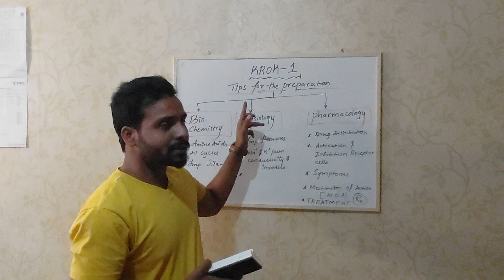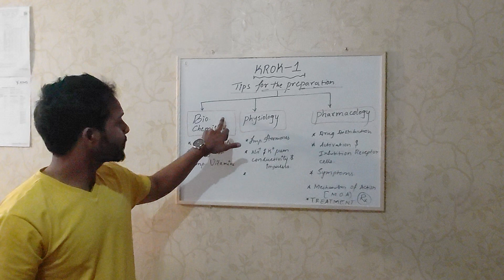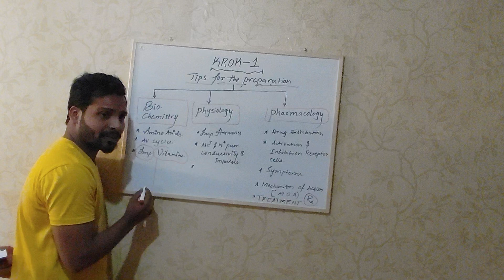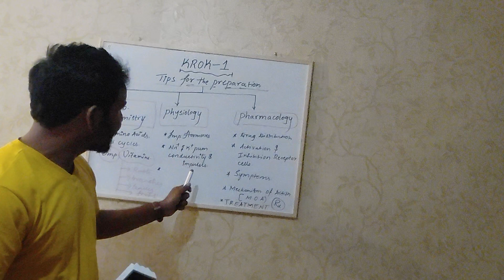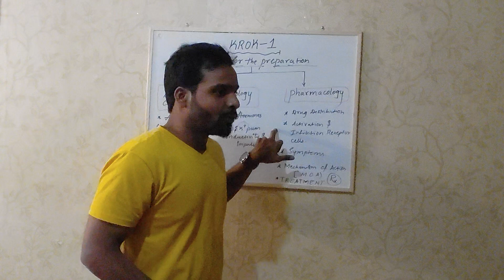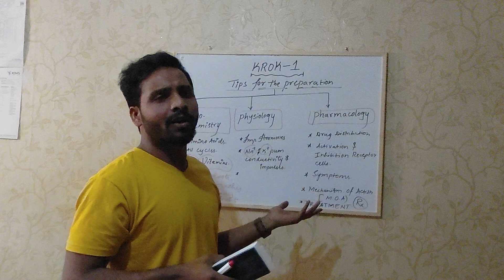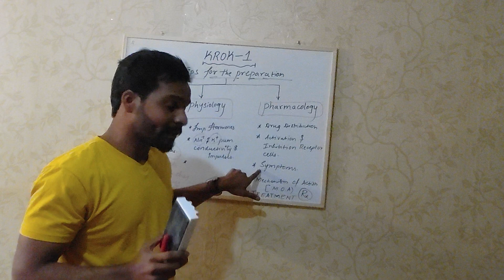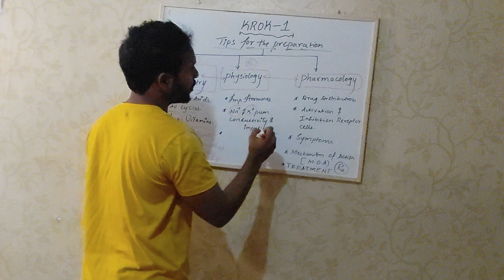krok-1 tips and preparation.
The subjects that I have discussed above will correlate to each other whenever you start preparing for k-1 according to your own individual schedules.So the Topics that have to be discussed in each as follows :-
biochemistry#physiology#pharmacology#